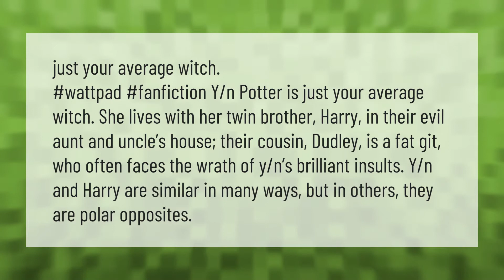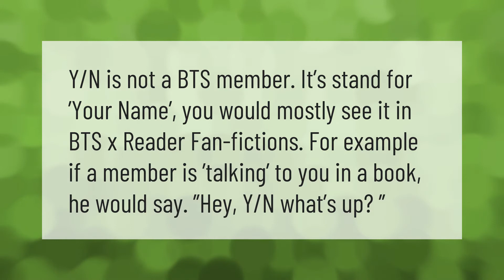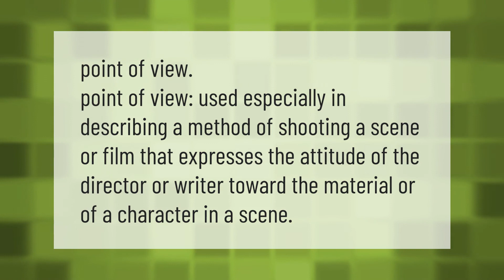What does Y N mean in Harry Potter?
00:00 - What does Y N mean in Harry Potter?
00:45 - What is Y N in BTS?
01:14 - What does Y N look like in Harry Potter?
01:42 - What does POV mean?

Laura S. Harris (2020, December 31.) What does Y N mean in Harry Potter?
    AskAbout.video/articles/What-does-Y-N-mean-in-Harry-Potter-203517